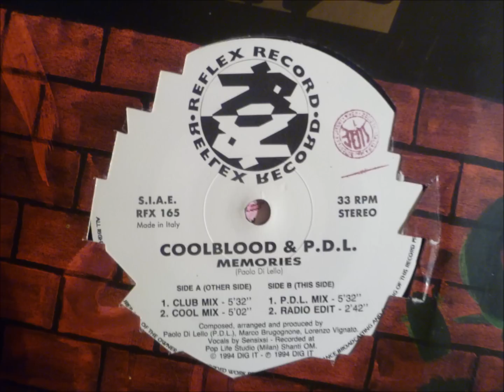Coolblood & P.D.L. - Memories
"Radio Edit"

1994 Dig It Int'l
Reflex records
Italy